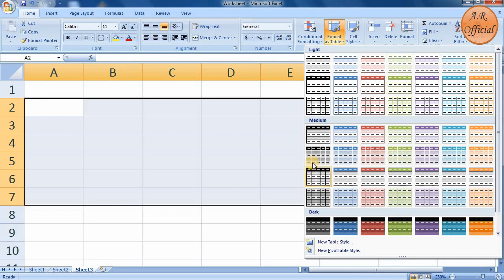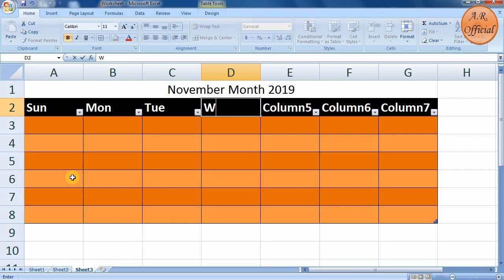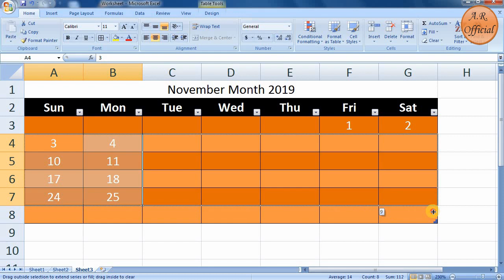Format as Table Creating A Calander in Excel l Aman Raja Official l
Namaskar dosto is video me hum excel ke tool format as table ka use karke ek calander banayege. video pasand aaye to apne dosto me share kare like kare or subscribe jarur kare.

►Social Handle